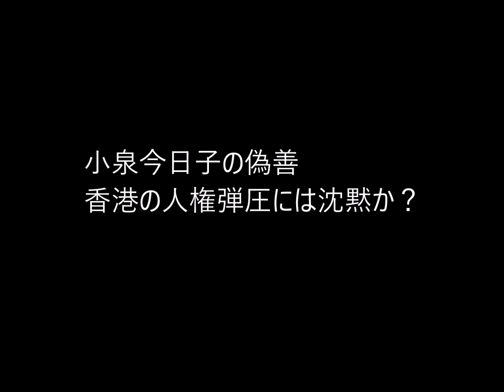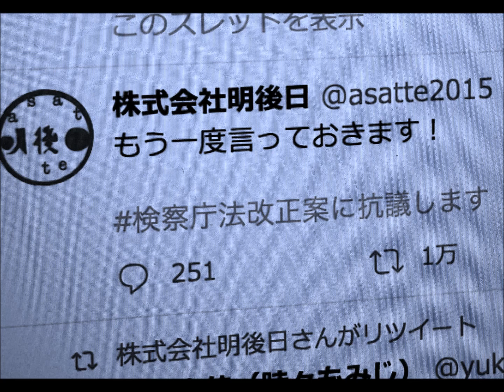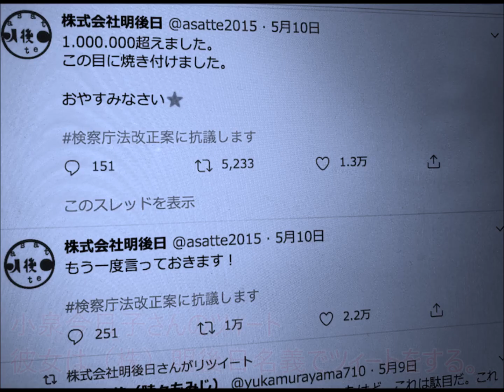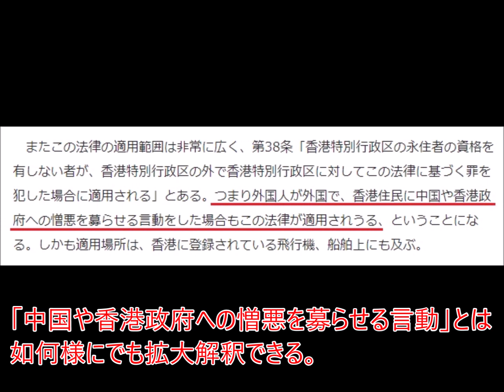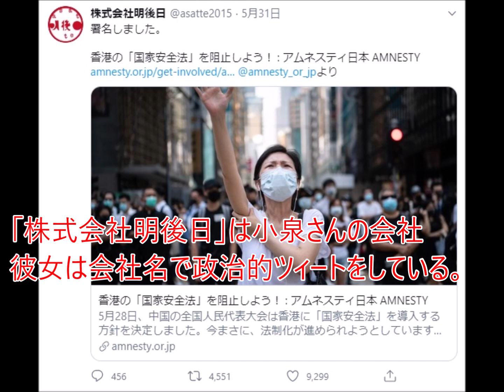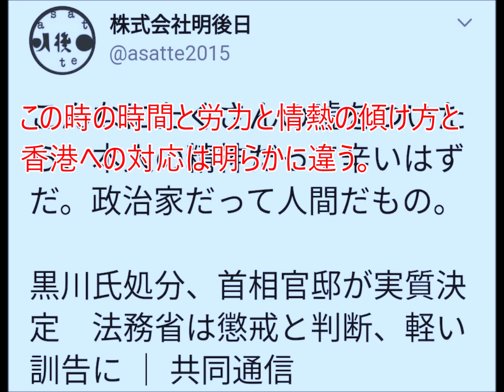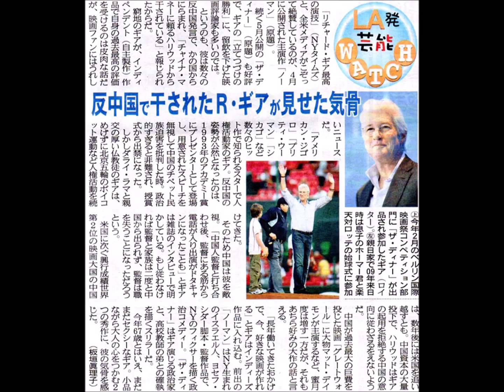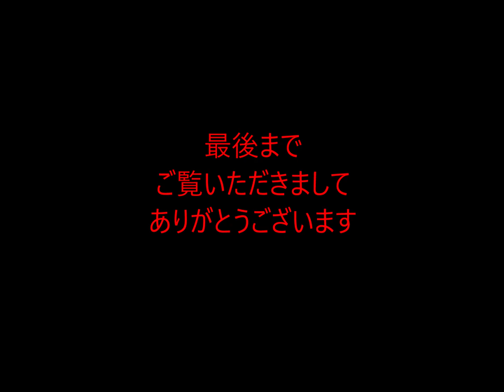第416回 小泉今日子の偽善 香港への人権侵害には興味なしか？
検察庁法改正案は多くの芸能人が反対し、政府は通過を諦めた。
その代表的人物が元アイドルの小泉今日子だ。
しかし彼女は香港の人権弾圧には興味がないようだ。